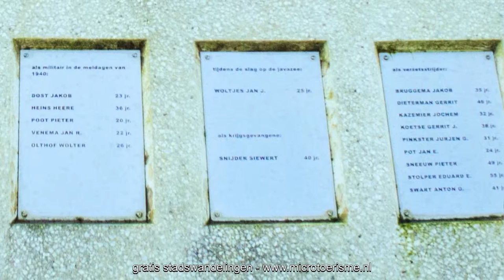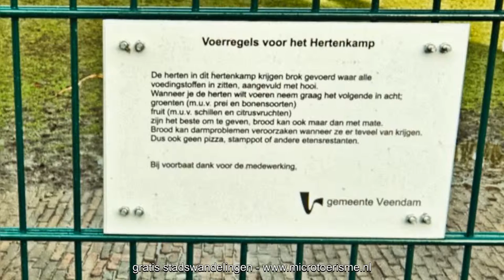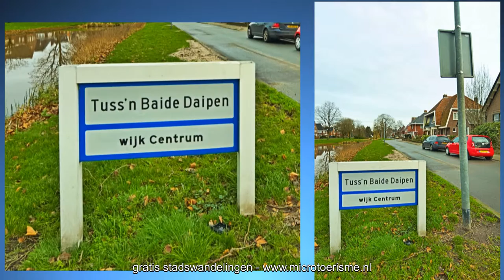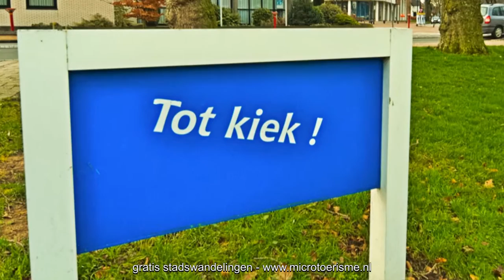ZichtOp: Veendam (NL)